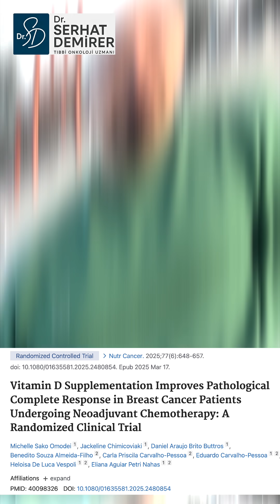Yeni Araştırma: D Vitamininin Gizli Gücü Ortaya Çıktı kanser dvitamini I Uz.Dr.Serhat Demirer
2025 yılında yayınlanan yeni bir bilimsel çalışma, meme kanseri tedavisinde ezber bozdu! 🧬 Kemoterapi ile birlikte D vitamini desteği alan hastalarda tümörün tamamen yok olma (tam yanıt) oranı %24'ten %43'e çıktı. Yani tedavi başarısı neredeyse ikiye katlandı!
Bu videoda İç Hastalıkları ve Tıbbi Onkoloji Uzmanı Dr. Serhat Demirer, bu çarpıcı çalışmanın detaylarını ve D vitamininin kanser hücreleri üzerindeki "tümör küçültücü" etkisini anlatıyor.
👇 Önemli Not: Her hasta farklıdır. D vitamini kullanımı ve dozajı için mutlaka kendi onkoloğunuza danışın.